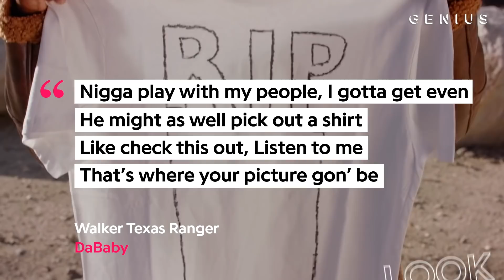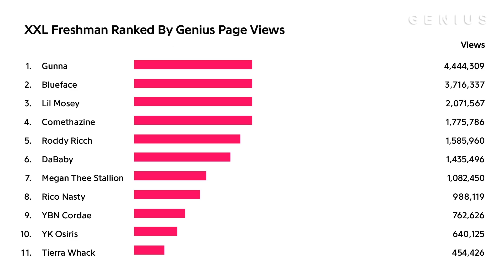Genius Ranks 2019’s XXL Freshman Class | Genius News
On June 20, XXL revealed its 12th annual Freshman Class featuring Gunna, Blueface, Lil Mosey, Comethazine, Roddy Ricch, DaBaby, Megan Thee Stallion, Rico Nasty, YBN Cordae, YK Osiris, and Tierra Whack. To rank them, we used Genius data to take a look at their pageview numbers and lyrical highlights.

CREDITS:

Jer Paulin, Shooter/Editor
Hillary Crosley Coker, Senior Producer
Russel Abad, Editor/Producer